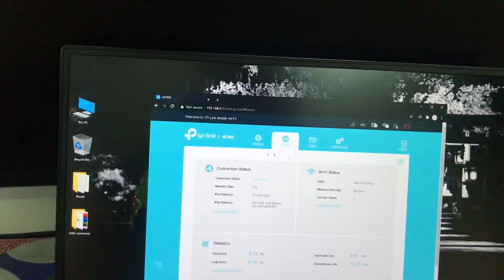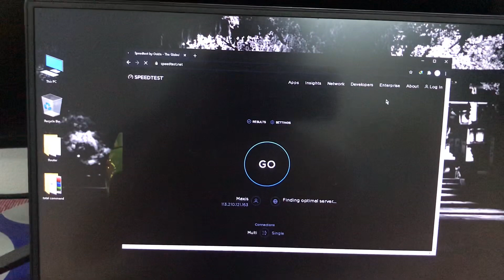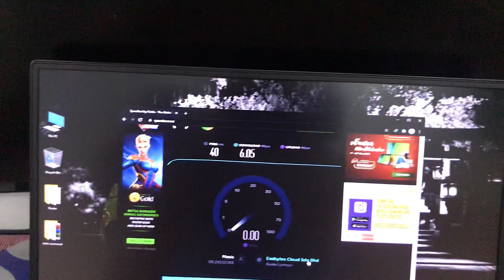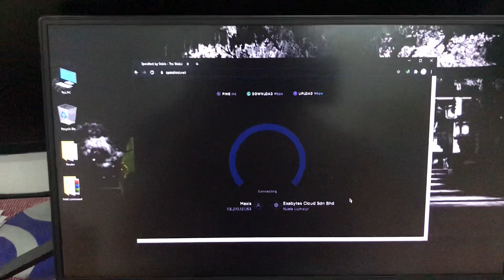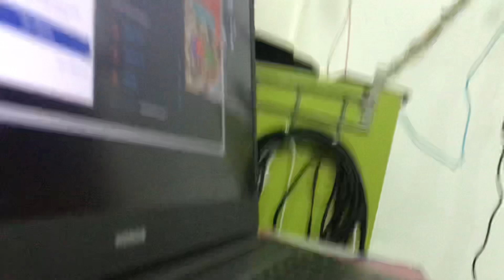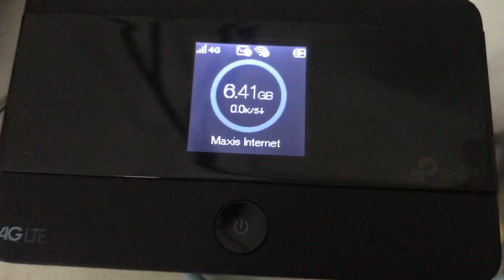Tp link M7350 modified masuk external antenna.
Hi guys, come back untuk user tplink m7350 ad berita baik untuk korg semua, korang dh boleh pakai external antenna utk gambah speed modem korang dan juga boleh bypass batery dgn kabel usb..modem tplink akn semakin naik kerana ni adalah salah satu modem yg dh boleh mod utk bypass hotspot ttl dan bypass imei utk maxis fiber..seronok guys bila dgr berita modem baru yg dpt mod ni, heeee..k guys link beli ad dibawah, thanks for watching guys 👍🙏🙏😁